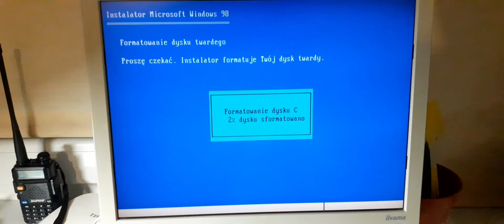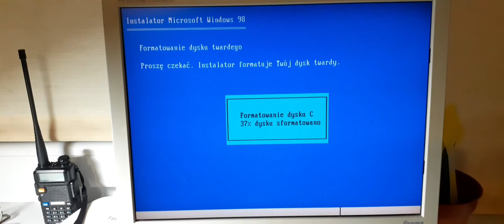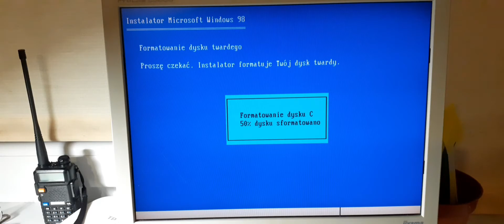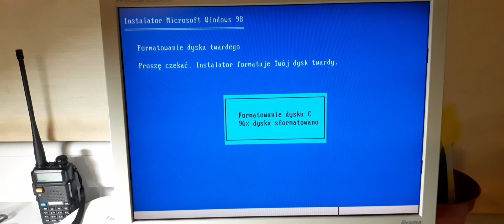Instalator systemu Windows 98 FORMATOWANIE.